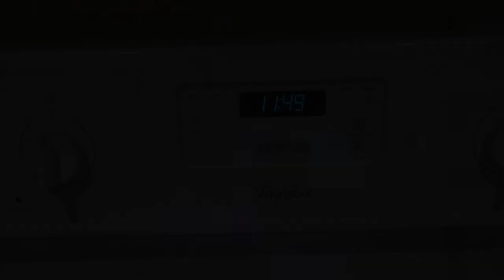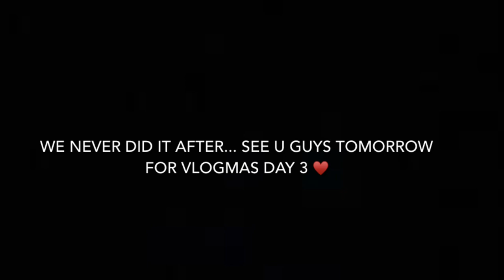VLOGMAS DAY 2 - ONLYFANS PHOTOSHOOT 📸 | Lesbian Couple | LGBTQ+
- Carley and Mercedes